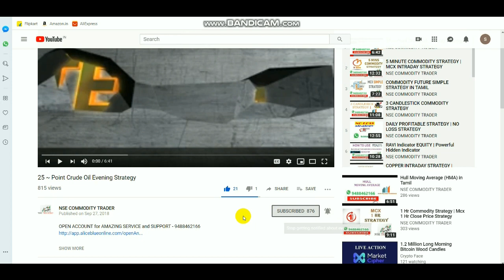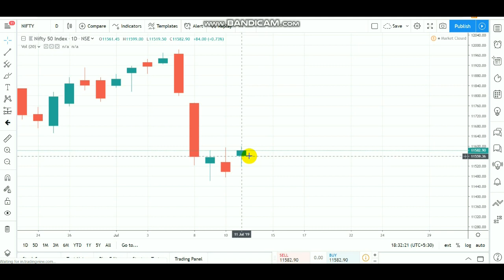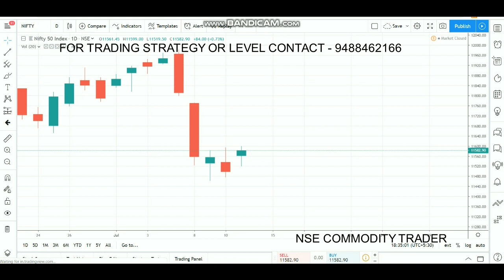Nifty Trade Setup | Equity Hanging Man JUL 12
ToOpen account Click LINK - 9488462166